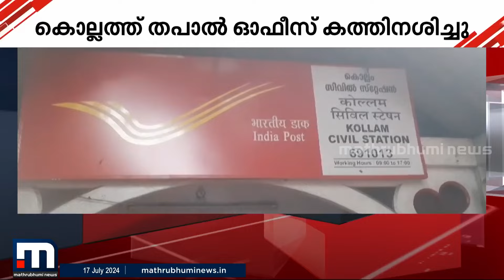'ഓഫീസ് തുറന്നപ്പോൾ മുഴുവൻ പുകയാണ് കണ്ടത്, എല്ലാം കത്തിപോയി' | Kollam | Post Office Fire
കൊല്ലം കളക്ട്രേറ്റിന് സമീപത്തെ പോസ്റ്റ് ഓഫീസ് കത്തി നശിച്ചു

Happy viewing!